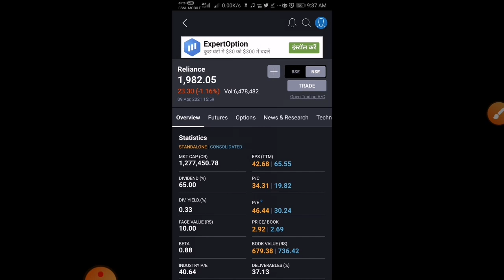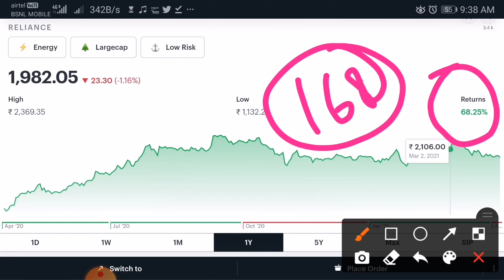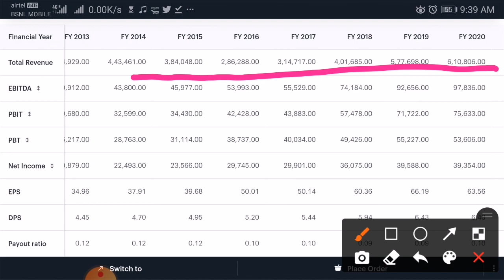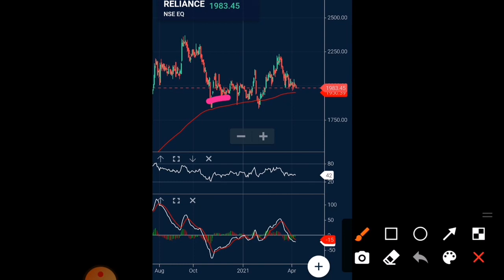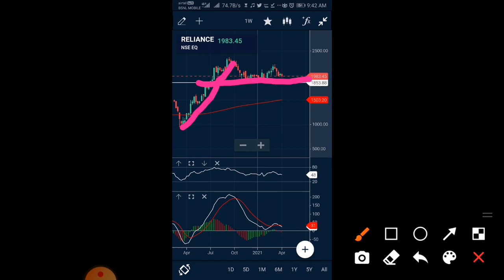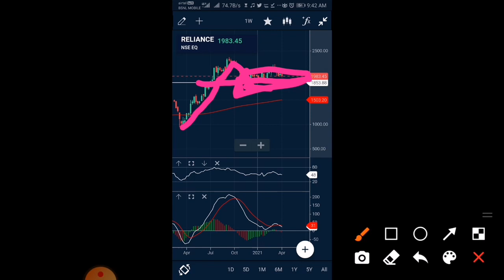RELIANCE LATEST NEWS | RELIANCE STOCK ANALYSIS | RELIANCE TARGET | RELIANCE BUYING STRATEGY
RELIANCE SHARE PRICE TARGET ⚫ RELIANCE STOCK LATEST NEWS ⚫ JIO ARAMCO RETAIL NEWS ⚫ AMBANI NEWS SMKC

reliance next targets, reliance share news today,reliance stock news, reliance share analysis
Reliance stock q3 result
Reliance share q3 result
Stock market. trading.technical analysis.

r power
r power latest news in hindi
r power bi
r power analysis
r power share today
r power share
r power stock price
reliance power
reliance power today news
reliace power stock
rcom share latest nwes today
reliance capital share latest new

reliance infrastructure
reliance infra